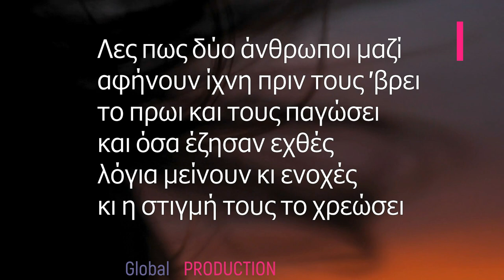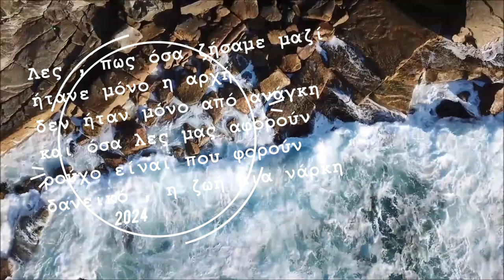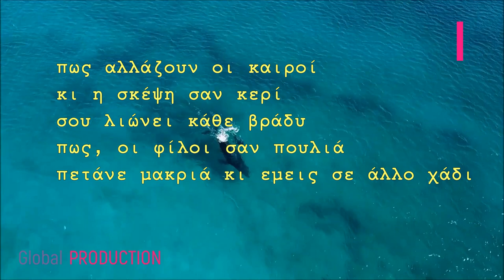ΣΤΕΦΑΝΙΑ ΧΑΡΙΤΟΥ - ΠΩΣ ΑΛΛΑΖΟΥΝ ΟΙ ΚΑΙΡΟΙ - ΗΛΙΑΣ ΠΟΛΙΤΗΣ - OFFICIAL PROMO 2024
Στίχοι - Μουσική : Ηλίας Πολίτης

Λες πως δύο άνθρωποι μαζί
αφήνουν ίχνη πριν τους 'βρει
το πρωι και τους παγώσει
και όσα έζησαν εχθές
λόγια μείνουν κι ενοχές
κι η στιγμή τους το χρεώσει

λες πως δυο άνθρωποι τρελοί
ξεκλειδώνουν την ψυχή
κι ας ελπίζουν στα χαμένα
η δική τους ηθική
έχει γίνει επιλογή
και για όνειρα ληγμένα

Πως αλλάζουν οι καιροί
αλλάξαμε κι εμείς
και χάσαμε τη μέρα
Ποιός ; ποιός τρέχει πιο πολύ
χωρίς αναβολή , σκοτώνει σαν μια σφαίρα
κι η σκέψη σαν κερί
σου λιώνει κάθε βράδυ
πως, οι φίλοι σαν πουλιά
πετάνε μακριά κι εμεις σε άλλο χάδι

Λες , πως όσα ζήσαμε μαζί
ήτανε μόνο η αρχή
δεν ήταν μόνο από ανάγκη
και όσα λες μας αφορούν
ρούχο είναι που φορούν
δανεικό , η ζωή μια νάρκη